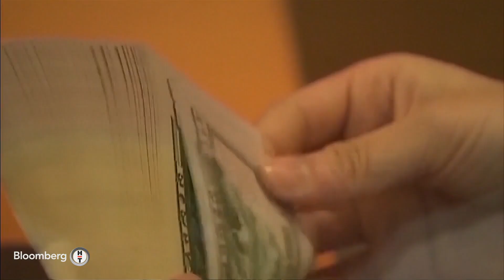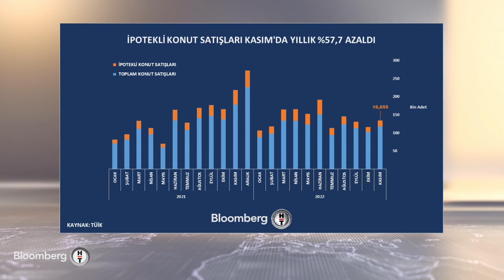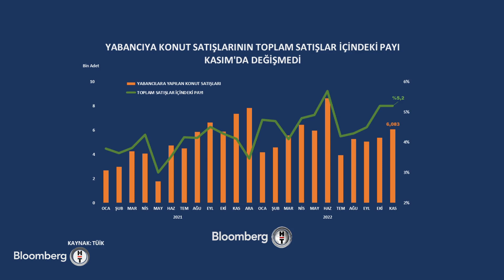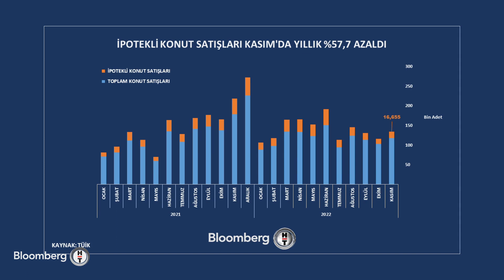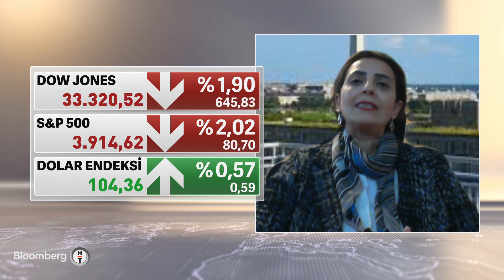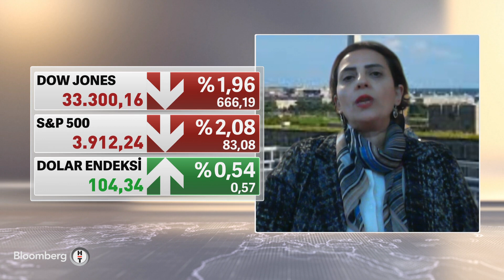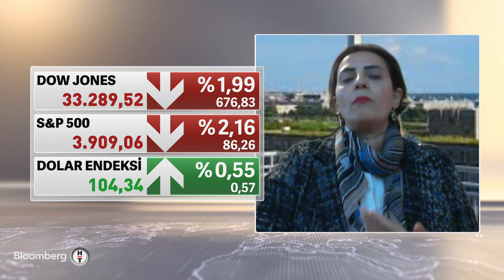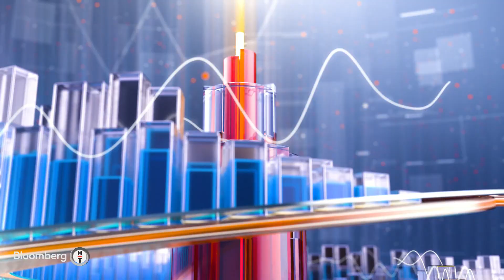Günden Kalanlar | 15 Aralık 2022